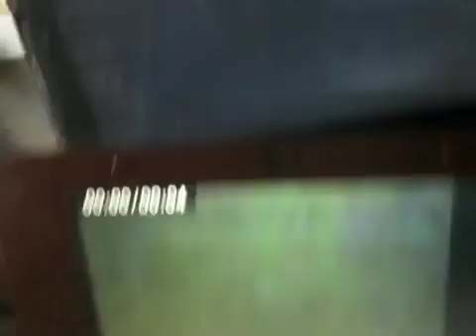3-2-2 Penguins!: Theme Song (Original) Rare Version) Trailer In Stores Fall 2002